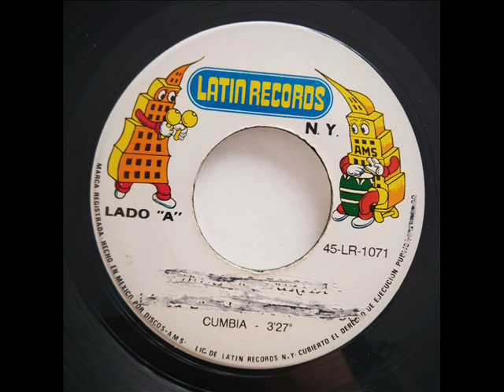Eduardo Zurita - La 3a De Los Toquecitos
Lamento de cumbia (Chinchorrito)